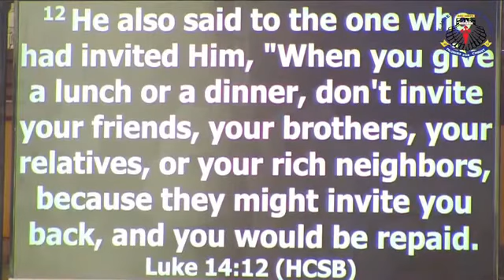Part 1 of the Golden Jubilee Anniversary Talk on GENEROSITY by Rev. Fr. Emmanuel Salifu